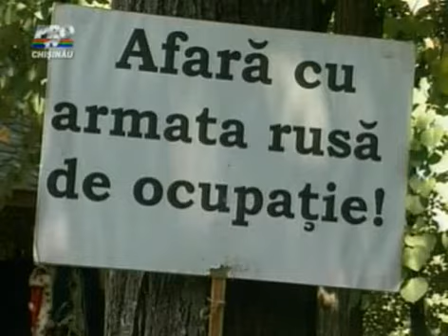Miting de comemorare a 70 de ani de la semnarea tratatului Molotov Ribbentrop